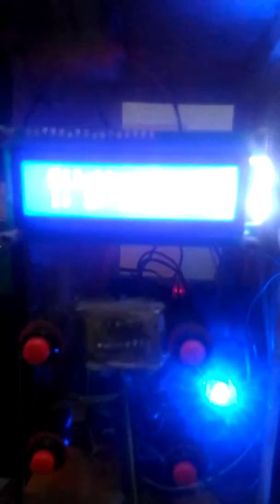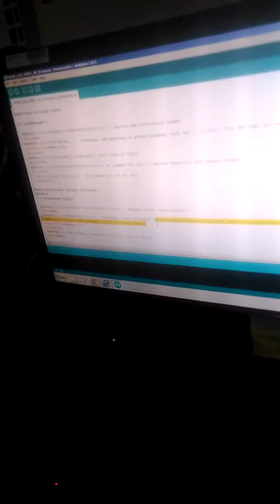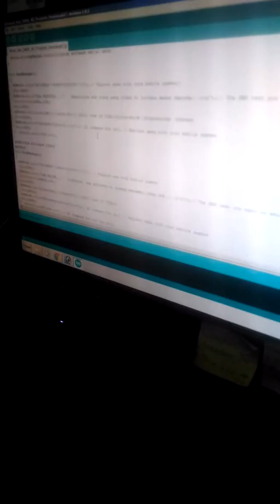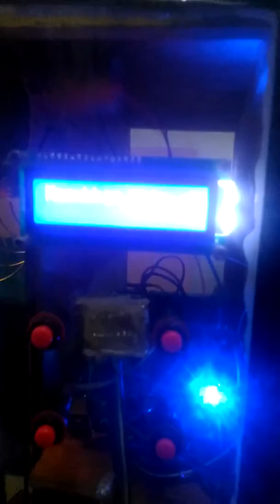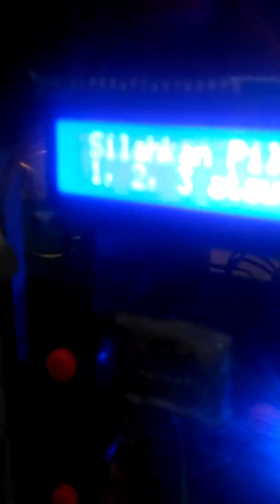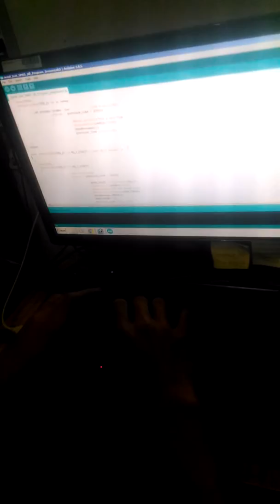Cara Membuat Vending Machine dengan Arduino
Vending Machine merupakan alat yang dirancang sebagai alternatif penjualan secara otomatis.